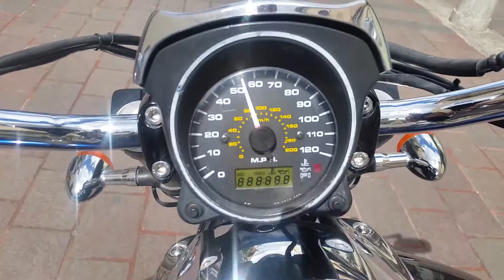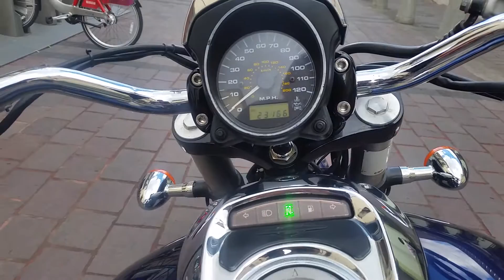Suzuki m50 o 800 cc año 2005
Suzuki m50 o 800 cc año 2005 $57000 pesos. En buen estado !!!, 23 mil millas, de carretera siempre rodada en EUA, llanta delantera y trasera poco mas de media vida, bien en general. Titulo limpio y recién legalizada, funciona bien excelente manejo, lista para sacar placas en cualquier parte de México.

Cuento con el tramite de placas si así lo desea (servicio de gestor 1 día hábil para el tramite ) también cuento con servicio de paqueteria o transporte para envió a cualquier destino.

Solo compradores serios, NO CAMBIOS, SOLO EFECTIVO, CHEQUES DE CAJA O TRANSFERENCIAS ELECTRÓNICAS.
ACTUALMENTE CONTAMOS CON MUCHAS MOTOCICLETAS PARA SU VENTA Y MES CON MES NOS LLEGAN MAS !!! NUESTRAS MARCAS DE PREFERENCIA SON:

HONDA - YAMAHA- KAWASAKI- SUZUKI

DE DIFERENTES CILINDRAJES DESDE 600CC HASTA 1900 CC
CON NOSOTROS LO PRINCIPAL ES LA SERIEDAD, HONESTIDAD, PUNTUALIDAD Y LEGALIDAD TODAS NUESTRAS MOTOCICLETAS SON TÍTULOS LIMPIOS Y RECIÉN LEGALIZADAS, NINGUNA ES SALVAGE.

ATTE:

MOTOS HEYER

Favor de visitar nuestra pagina de facebook MOTOS HEYER dar like

Cel y wasap, respuesta inmediata 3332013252
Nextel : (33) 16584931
ID : 92*15*82817.